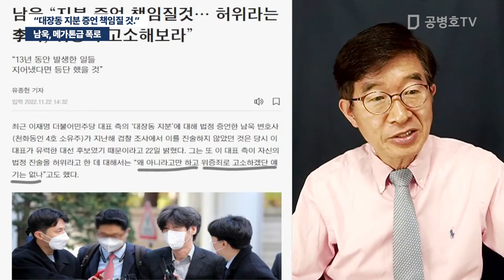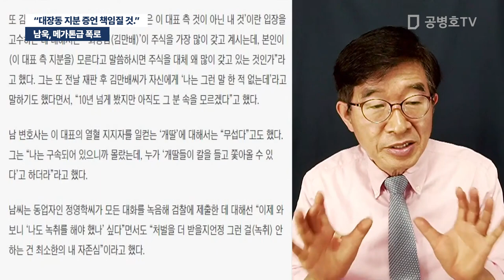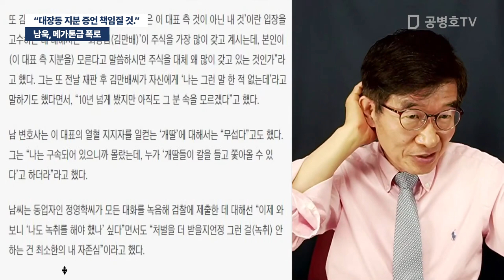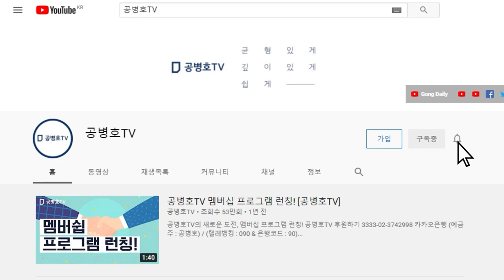남욱, 메가톤급 폭로 / "대장동 지분 증언 책임질 것. 위증죄 고소하라" [공병호TV]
Bitcoin : 3MTW849AkP2ftLeSK2teZHMmzLu7Z83s9U